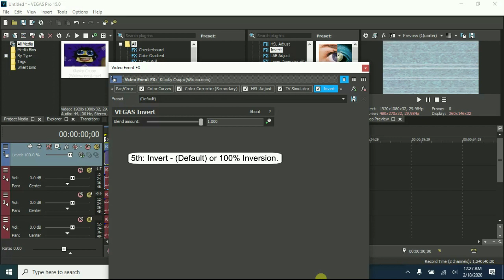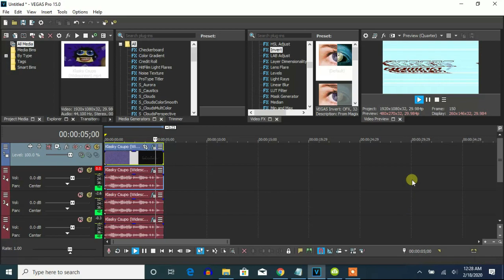How To Make G-Major 153 (V2) On Vegas Pro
Let's learn how to make G-Major 153 (V2) on Vegas Pro.

(Kormulator V18 + G-Major 7)